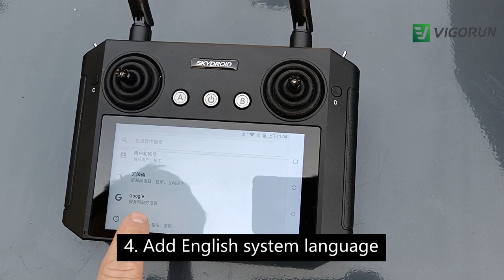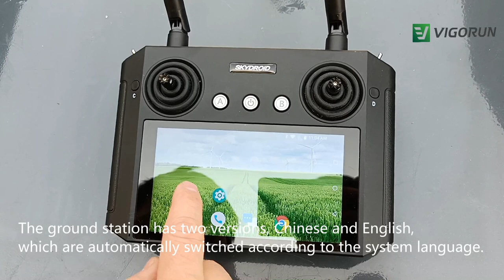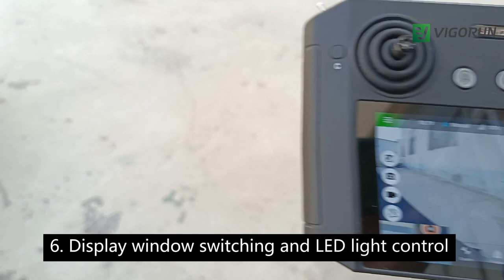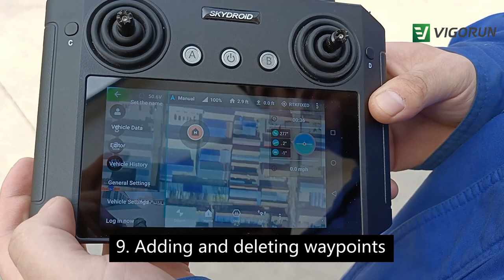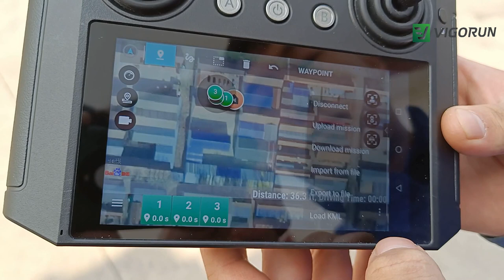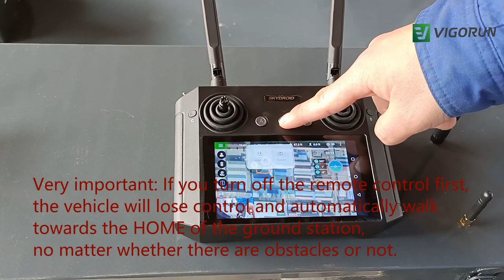Auto Pilot Remote Control All Terrain Transport Operation Video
Remote controlled lawn mower is widely used in villa lawns, football fields, mountain slopes, communities, greenhouses orchards and gardens.The remote control lawn mowers avoid putting staff in unsafe situations to mow, and away from snakes, spiders, insects, etc.

We are professional intelligent machinery manufacturer, focuses on the research & development of remote control and auto pilot intelligent machinery, such as remote control lawn mower, auto pilot weed cutter, wireless remote controlled robot chassis kits, autonomous running tracked robot platform, etc.

The products adopt the world’s most advanced wireless remote control technology, intelligent autonomous control technology, and Italian mowing technology.

Our lawn mower will make you enjoy mowing. Mow bush with our products, save time and labor, reduce costs. They’re simple to operate and can be widely used for various terrains. Such as yard, grassland, bush, swamp, orchard, reed, hills, pond area, highway maintenance and so on.

Specification:
Model: VTC550-75 / VTC550-90 / VTC800-160
Cutting Width: 550mm / 550mm / 800mm
Walking Speed: 0-6km/h;0-6km/h;0-4km/h
Working Degree: 0-40°/0-40°/0-50°
Adjustable Cutting Height: 10~150mm/10~150mm/10~180mm
Min Ground Clearance: 20mm
Remote Control Range: 200m

Engine
Fuel Type: Gasoline
Brand: Yamaha/Loncin
Power / Emission: 7.5Hp / 175cc;9Hp / 224cc;16Hp / 452cc
Engine Type: Single cylinder, four stroke
Start Method: Electric start
Emission Standard: Euro 5
Fuel Tank: 2L/10L
Working Time: 2h/6h

remote control lawn mower with best price for sale China manufacturer factory
remote controlled lawn mower with best price for sale China manufacturer factory
remote control slope mower with best price for sale China manufacturer factory
remote controlled brush cutter with best price for sale China manufacturer factory
remote control mower on tracks with best price for sale China manufacturer factory